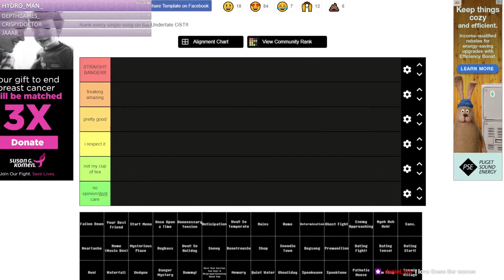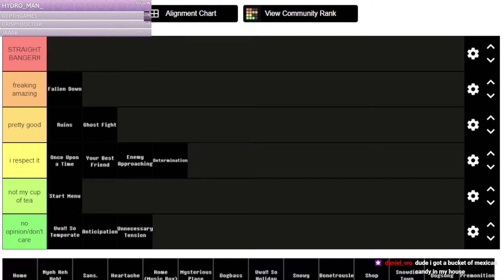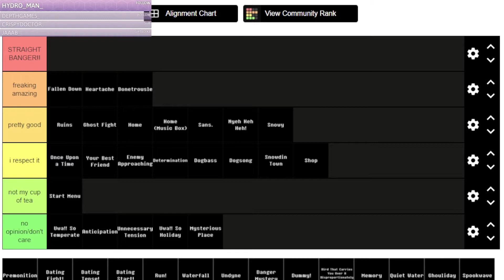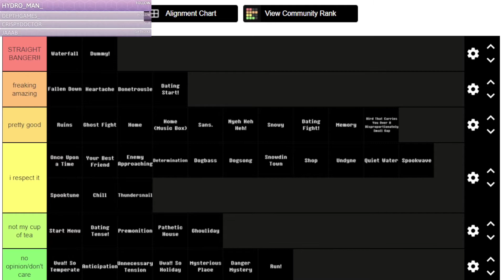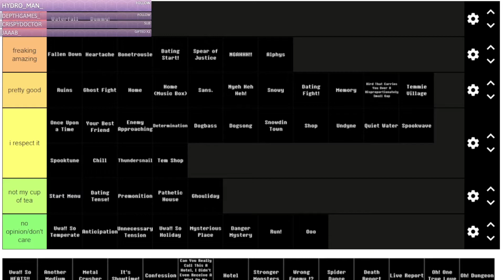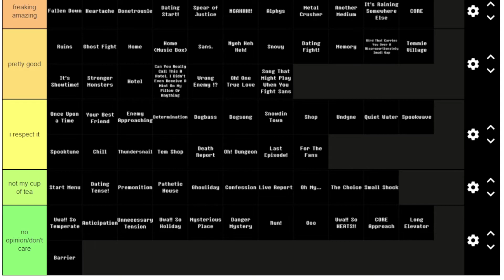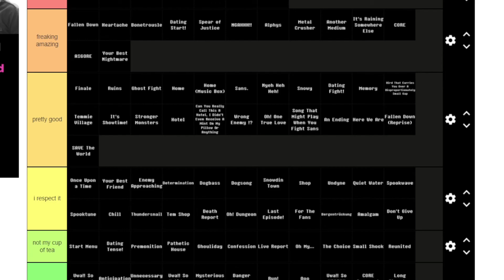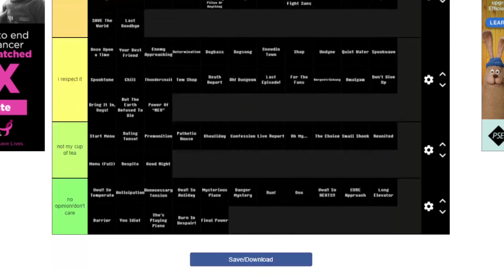I Ranked Every Song on the Undertale OST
I ranked every single song that is on the Undertale OST, streamed Live over